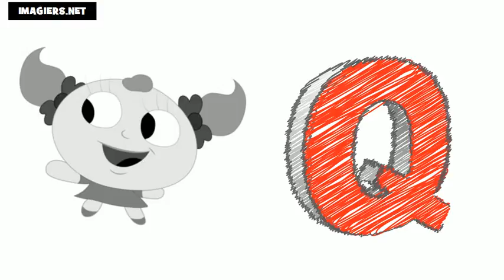aprenda francês # aprendendo frances